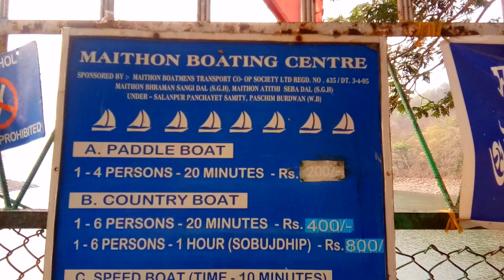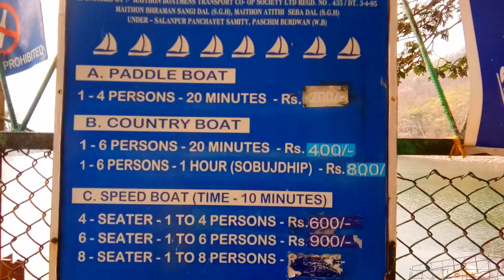Maithon Dam | Dhanbad | Jharkhand